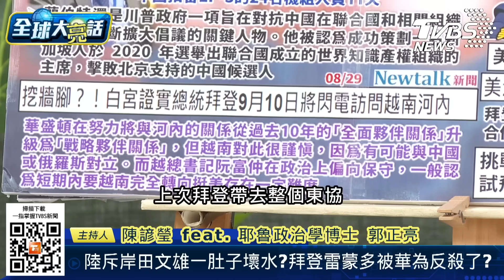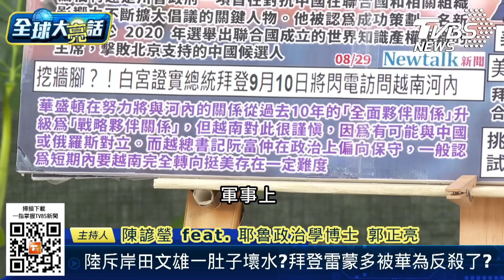拜登G20後將快閃越南挖牆腳？郭正亮：不可能！美國想搞渾南海局勢？！ 全球大亮話 20230831